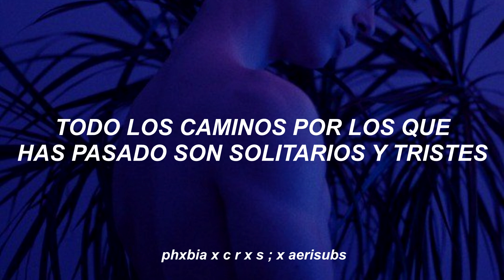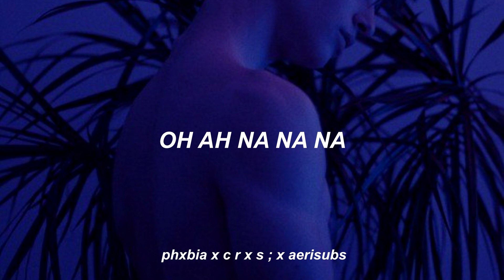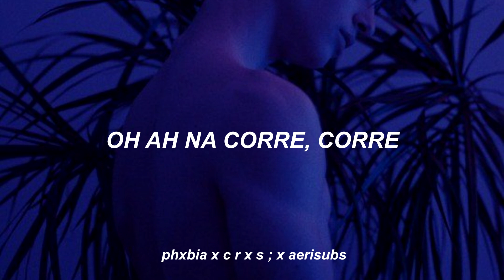TXT - Way Home (Traducida al Español)